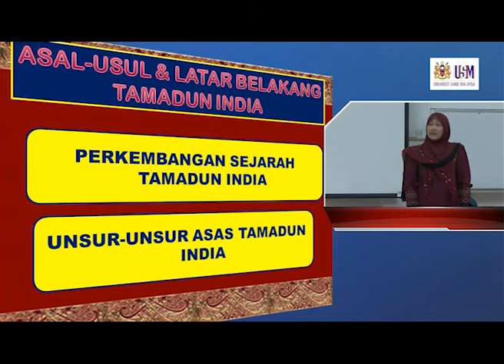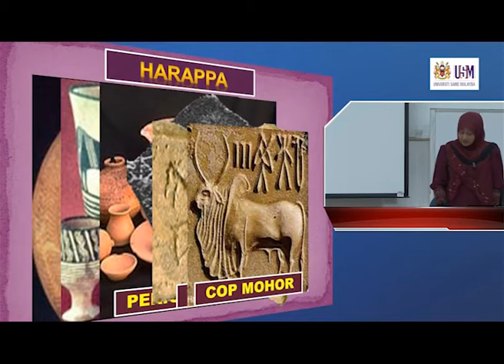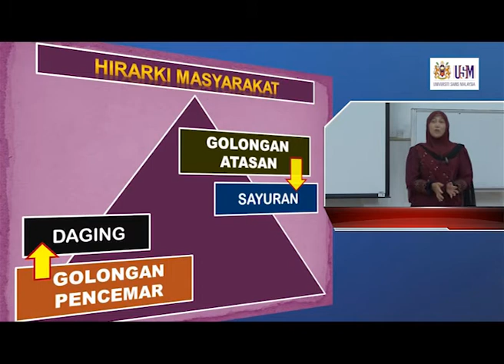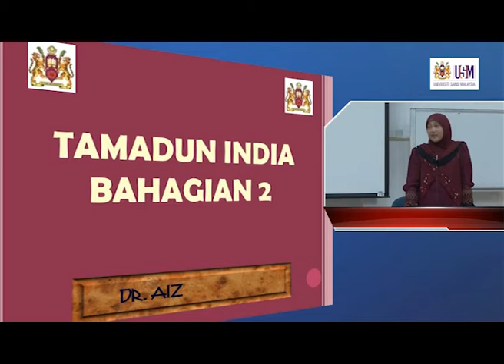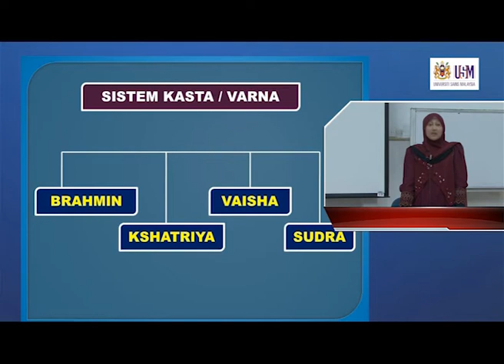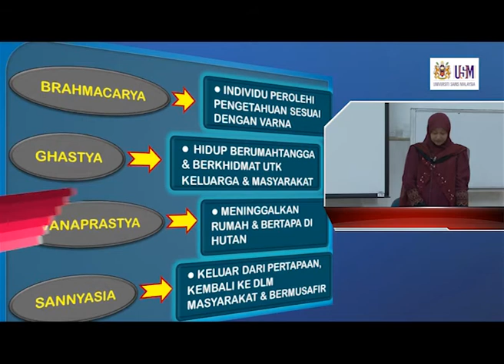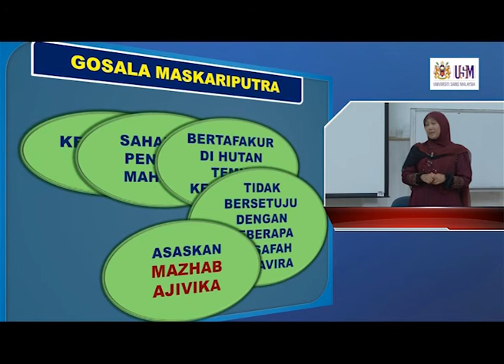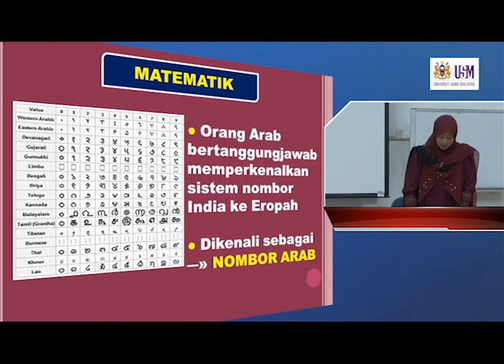HTU223 Tamadun India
HTU223 Tamadun Islam dan Tamadun Asia
Dr. Shohana Hussin
Pusat Pengajian Ilmu Kemanusiaan